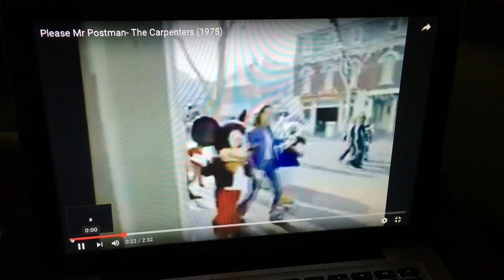TDW 1443 - Eazy E House in Compton